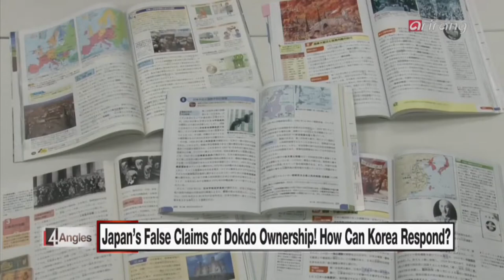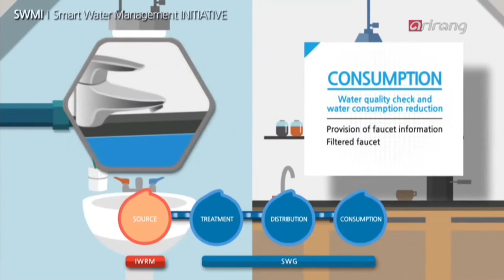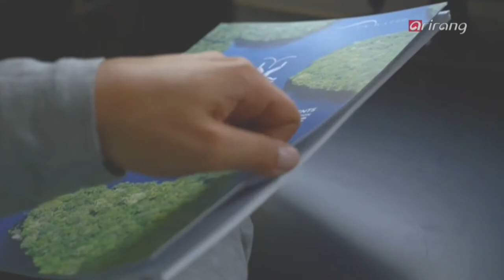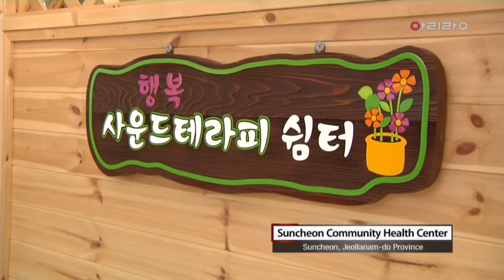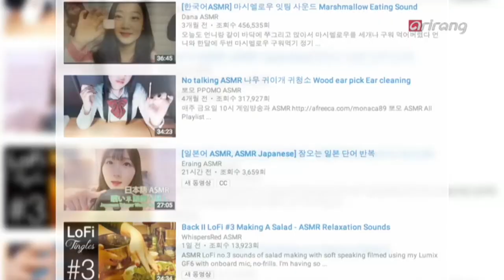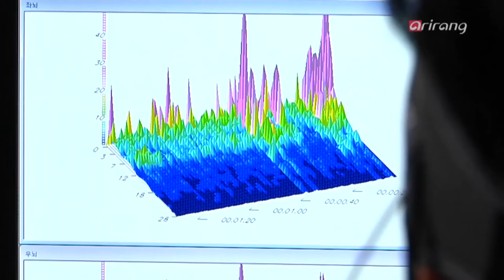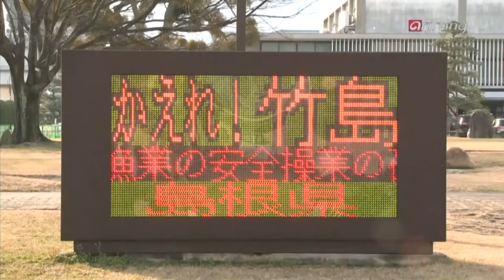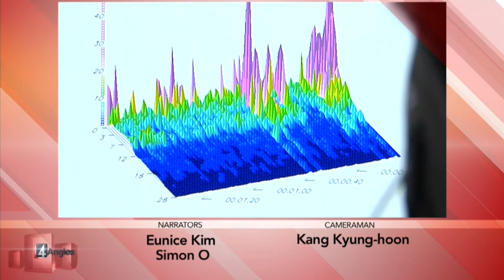4 Angles(Ep.96) _ Full Episode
*  Solving the Global Water Shortage: Korea's Smart Water Management(세계 물 부족 해법, 한국의 '스마트 물 관리')
* Psychological Healing Through Noise, Rediscovery of Sound(잡음과 소음으로 마음을 달랜다 [소리의 재발견])
* Visiting the Ancient Palaces for Springtime in Korea(한국의 봄, 고궁 나들이!)
* Japanese Textbooks Lay Claim to Dokdo- How Should Korea Respond?(일본교과서의 독도 영유권 왜곡! 한국의 대응방안은?)